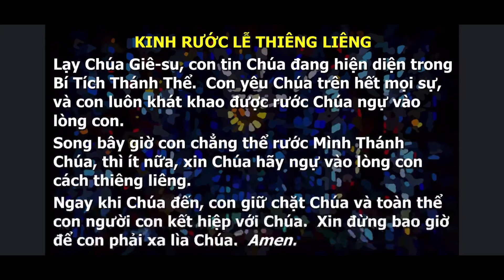24th Sunday Ordinary Time, Yr C